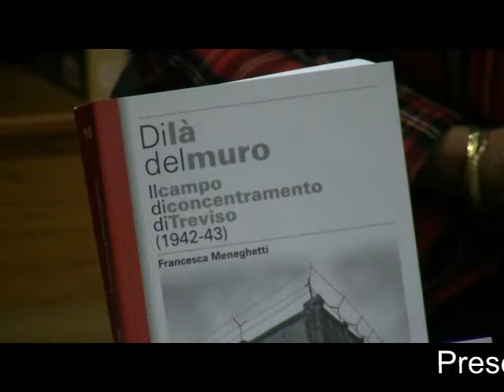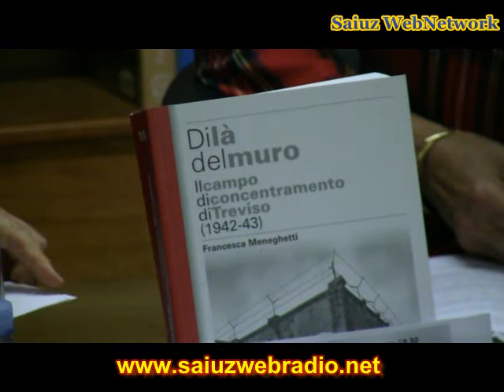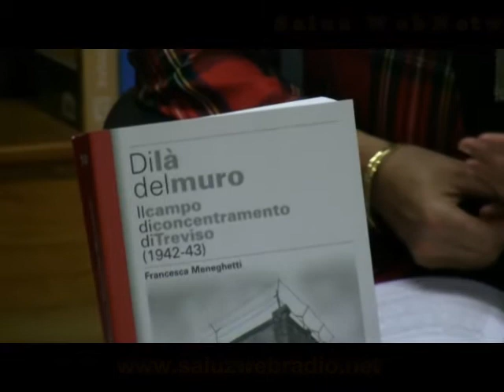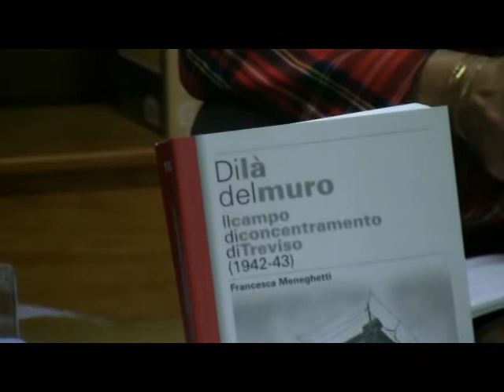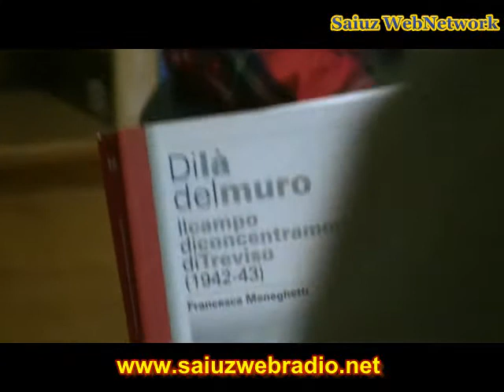Presentazione del libro "Di là del muro" di Francesca Meneghetti 30/10/2012